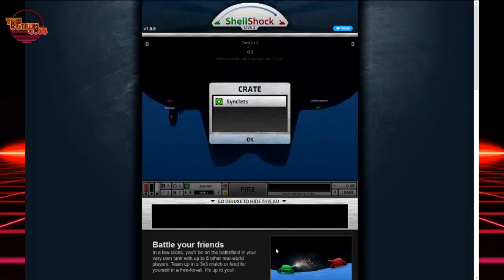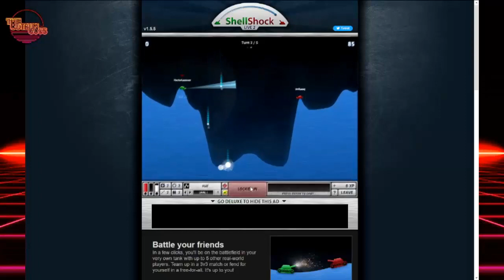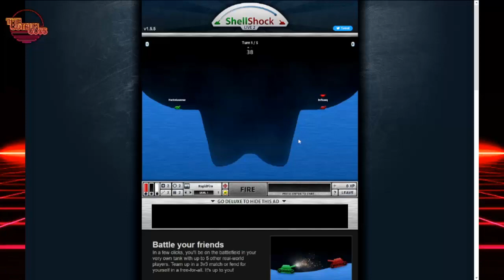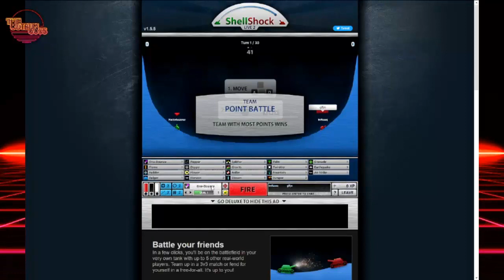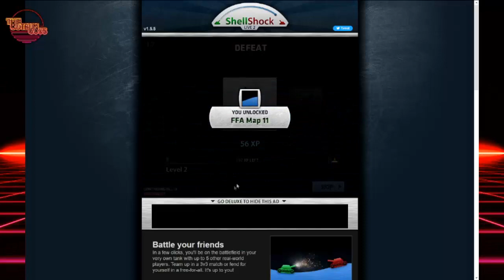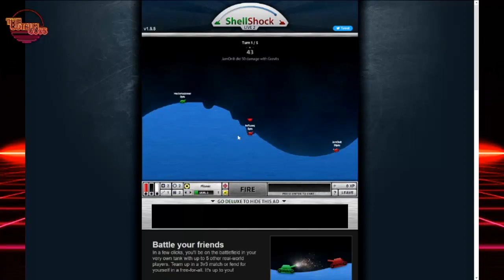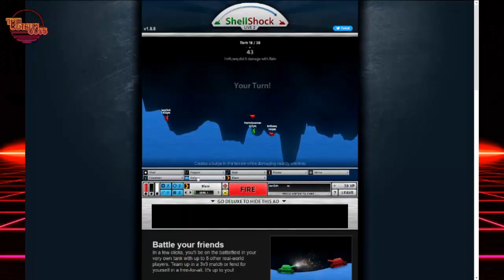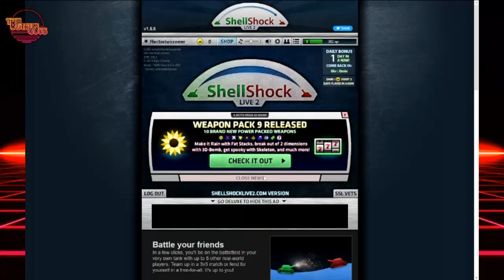To była moja dawna tradycja Sylwestrowa! | ShellShock Live 2 [Adobe Flash Player] | The OutRun Guys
OPIS!!!
Witam serdecznie, z tego względu, że dziś mamy sylwestra, to postanowiłem po latach powrócić do gry, którą regularnie ogrywałem kiedy jeszcze adobe flash player był wspierany, no i facebook miał przyzwoite gry. W tym to, dopóki jej nie wywalili ze swojej biblioteki, a po dłuższym czasie flash został pogrzebany. Ale za to istnieją sposoby na wskrzeszanie flashówek.
@imruseq275 towarzyszył mi przy grze.